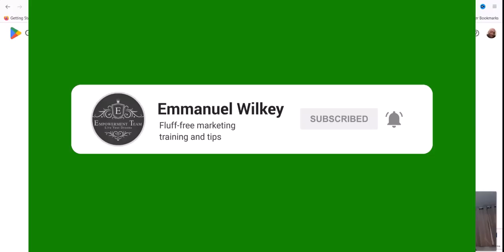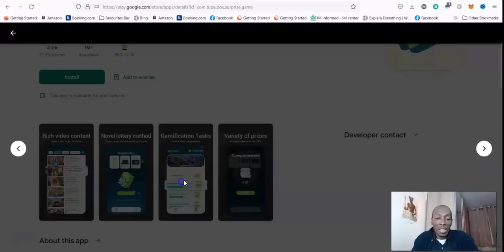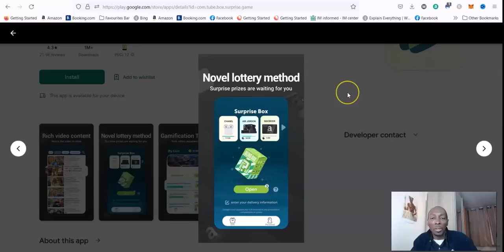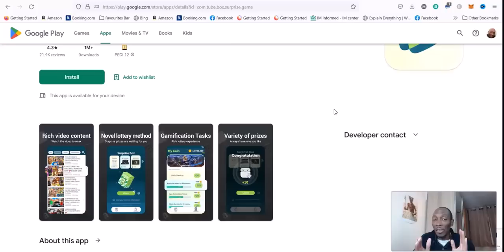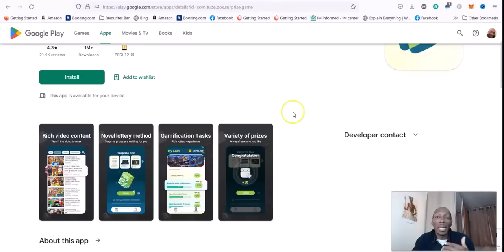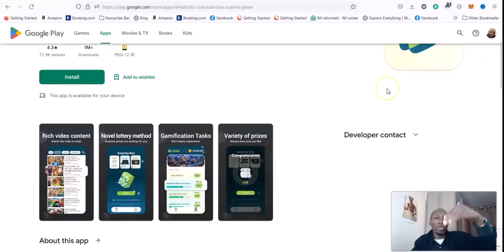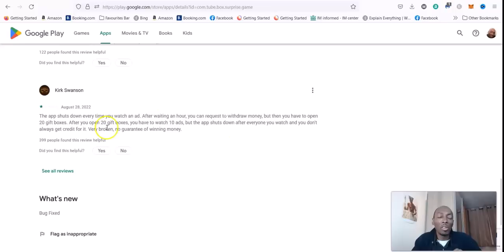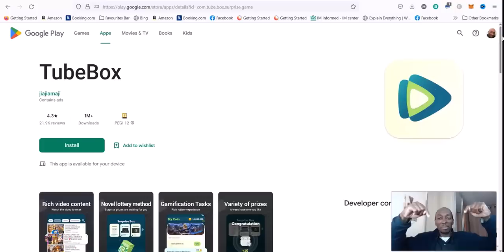Tube Box App Review - Is Tubebox Any Good?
In this video we look at the Tube Box App and do an in depth Tube Box App Review. We also look at how you make money from this App and examine the Tube Box Product for 2022

This looks at helping you make money using an App called Tubebox that you download from the Google App store and use to watch videos or play games that you get paid for doing that. The more you watch and the more you play your online credits increase as well as the physical amount of dollars you get goes up.

You are also encouraged to watch the video reviews as you would do normally on YouTube.

The majority of people using this platform seemingly make tons of money because the credits they pay are way over the average that most video watching sites pay

But it all makes sense when you try to get your money out and they try to make you walk through a never ending amount of hoops and the bottom line is you never get the money out and they actually ask you to do more tasks as a way to get the money

I would avoid this like the plague in my opinion its a waste of your time

You need to learn how to market yourself, get your own leads and then you will be able to sell anything online that you desire or if you really want to make money from watching videos find a legitimate site even though they dont pay much

I doubt that you can use this product to make money. And I really doubt you can make a great living until you learn how to market correctly and its my view that you will actually do better if you learn how to use videos to sell your own products or services or products you want to promote

0:00 Tube Box App
4:15 Tube Box App Review
6:00 Tube Box

I hope this video was helpful. If it was then please Like It and Share It.

About Video:
This video is about Tube Box App. And also delves deeper into the Tube Box App Review and doing video tasks and playing games for credits

Tube Box App Review